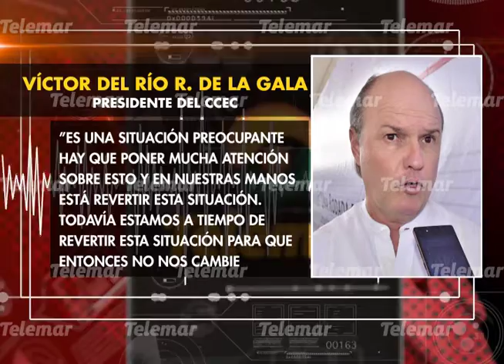Preocupa a líderes empresariales el retroceso a semáforo amarillo en Campeche